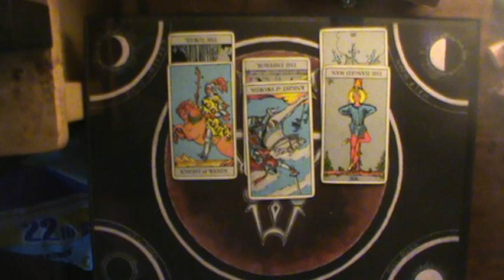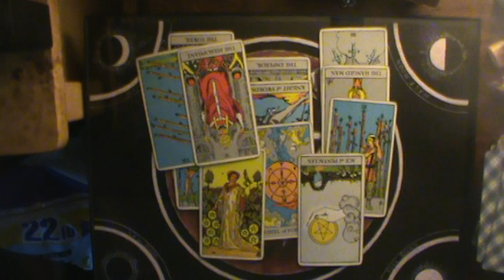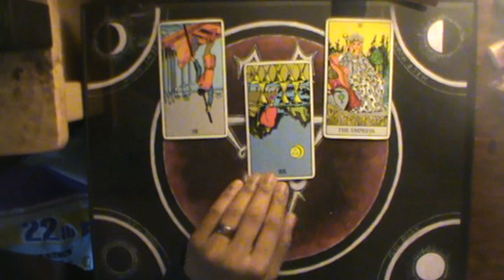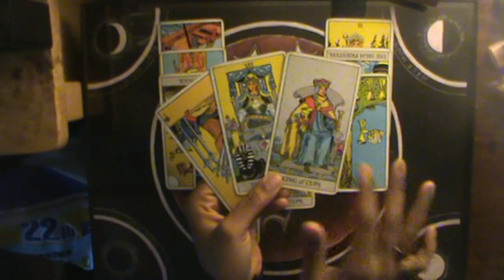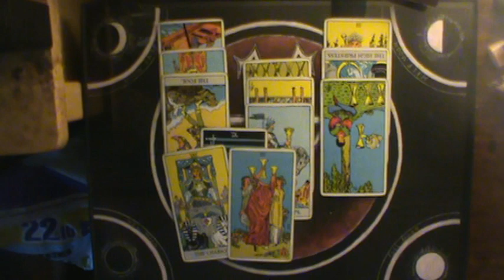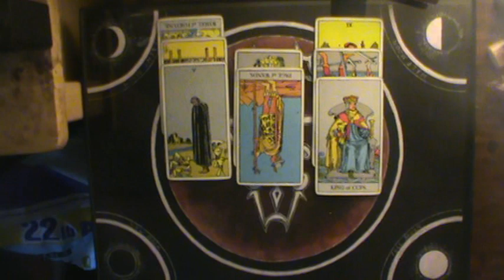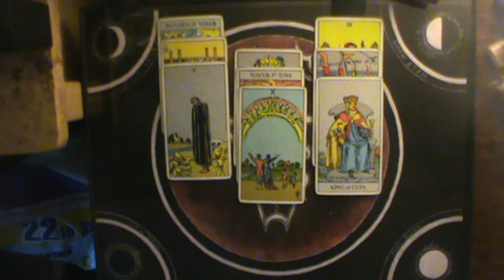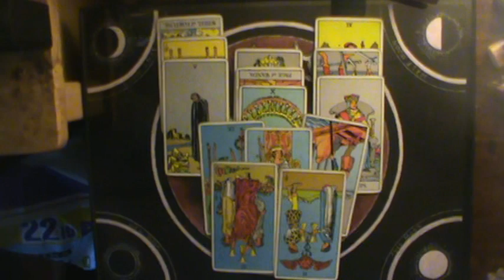Shadow of Judgment Air Signs: August 2-9 2019 "Knight of Swords (R)"